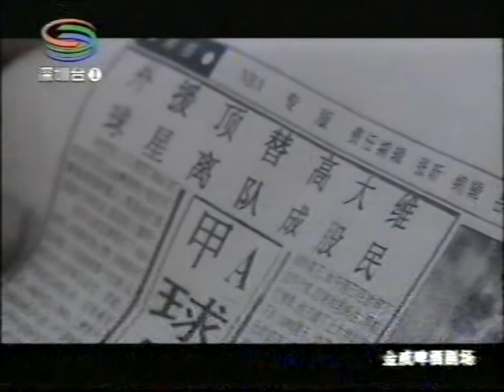股市人生 牛莉 中国影视視頻 CCP China TV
TV 1999 GU SHI REN SHENG NIU LI